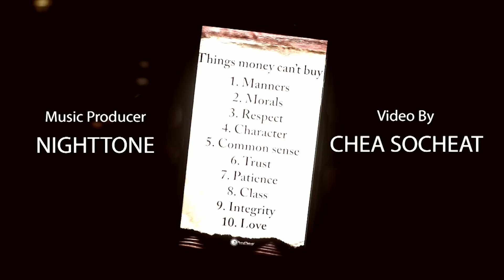BAD BOSS - ពន្លឺ PUNLEUR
ចែករំលែកភាពវិជ្ជមាន
មើលក៏ដឹងថាខ្ញុំធ្វើអស់រាបលានដែរ